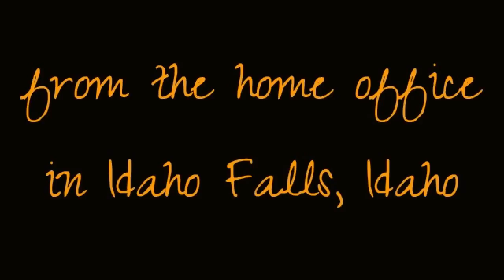Sports Story - An Inspirational Sports Story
Exercises in marketing, mindset and leadership.

An Inspirational Sports Story.

Trying out for the high school basketball game taught a valuable life lesson.

Do you have an inspirational sports story?  Please share in the comments below!

"It's always too soon to quit!"